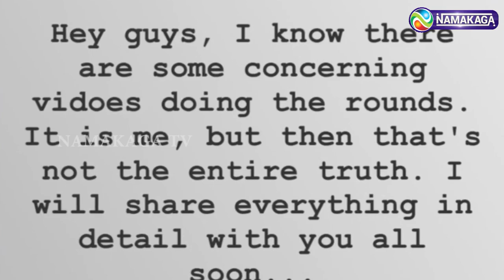ரஜினி நடிகையை இழுத்து சென்ற காவல்துறையினர் வைரலாகும் வீடியோ